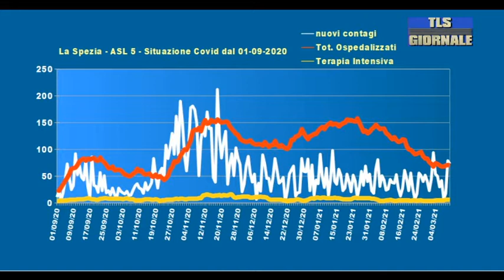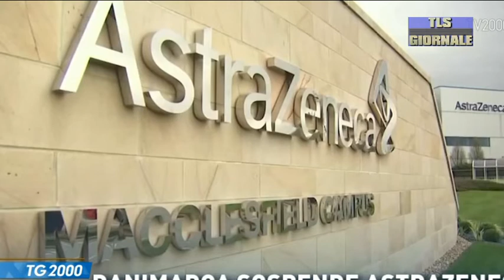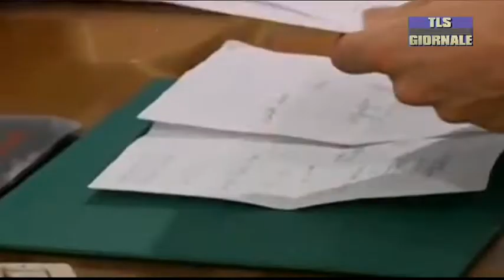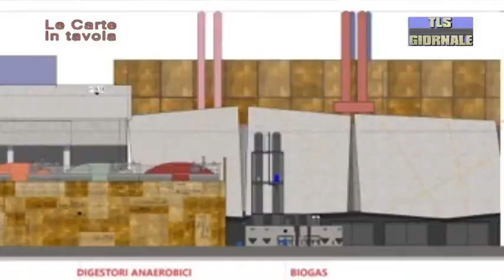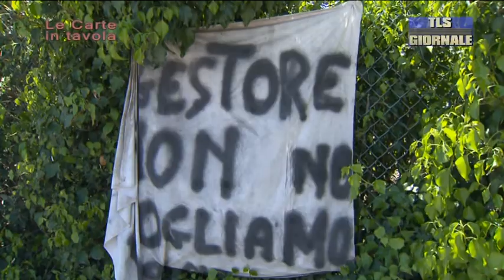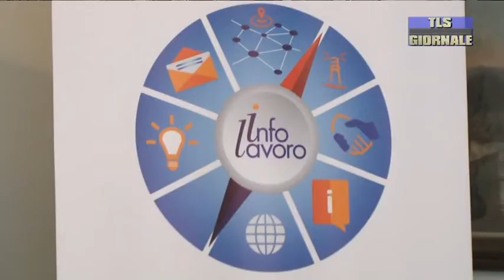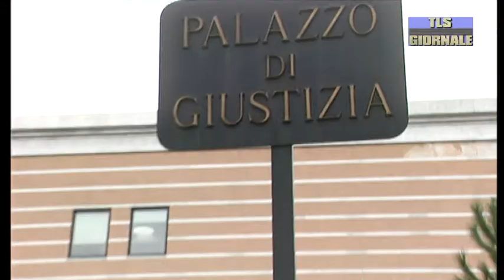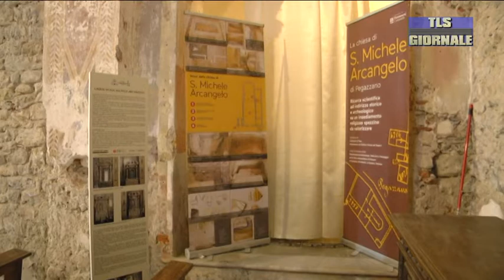tls giornale di giovedi 11 marzo 2021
Covid: Aifa ritira un lotto di vaccini Astrazeneca. Sempre più vicino lo sblocco del sistema di prenotazione -

Il virus miete altre due vittime in provincia, stabili le terapie intensive -

Arrivano i finanziamenti per il ripristino della ciclopedonale di Bonassola dopo la mareggiata di gennaio -

Gli specchi di Ketty La Rocca dal Camec alla Galleria nazionale d’Arte Moderna di Roma -

Le aquile alla volta di Bergamo, Italiano: "Sarà una gara dura ma continueremo a lottare per il nostro obiettivo"